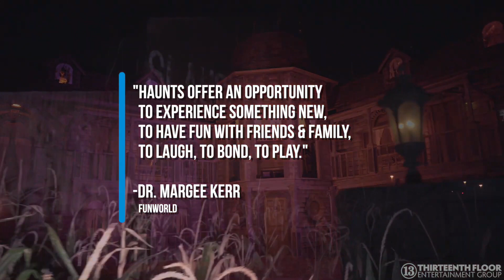The return of the Halloween Haunt